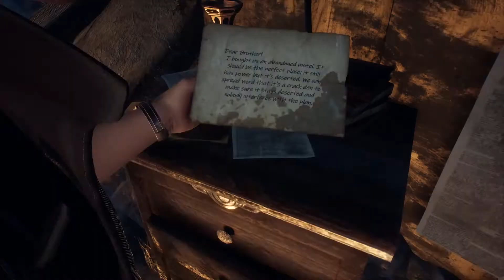Devil's Hunt WALKTHROUGH PART 2 NO COMMENTARY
Devil's Hunt

Devil's Hunt is a third person action game in the vein of Devil May Cry, God of War, etc. In it, you play as a demonic executor named Desmond—wielding powers that allow him to brutally take down demonic and angelic opponents while unleashing a monstrous demon form.

# PHARAOHmanOfGames